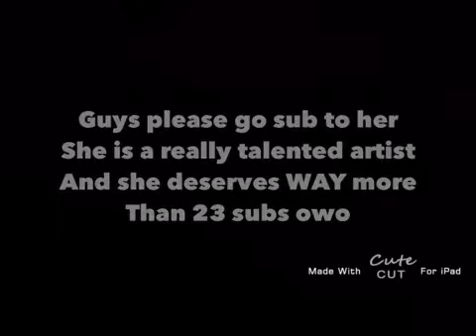GIFT FOR YUKI THE FOX OWO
Plz go support her owo